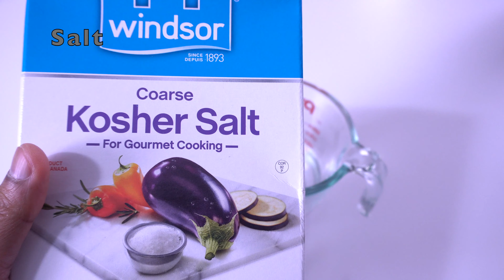How To Make Slime With Glue, Hot Water And Salt Only|| Slime Without Borax Or Activator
This Slime tutorial is about how to make DIY slime with just clear glue, hot water and salt.It's a 2 ingredient slime without borax, flour, baking soda or activator.